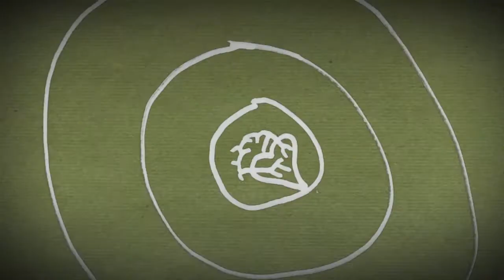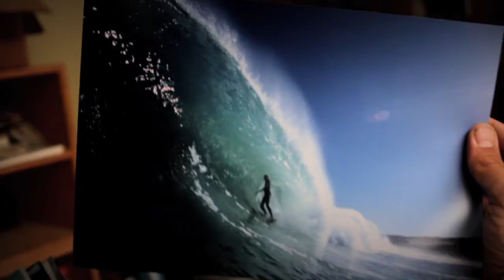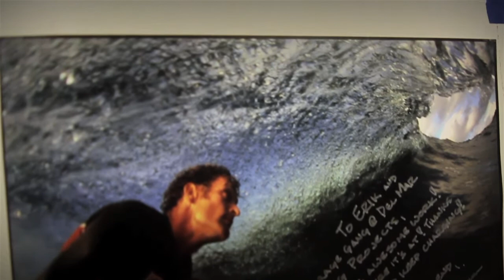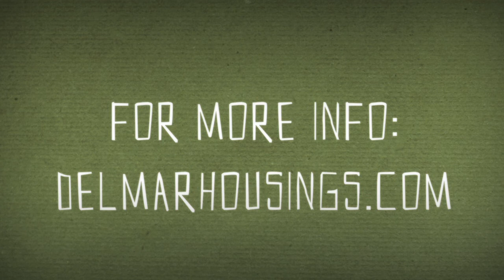InnerViews - Erik Hjermstad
Episode 22
Erik Hjermstad of Del Mar Water Housings, spends some time exploring his passion for sustainability, managing resources, and underwater surf photography, as well as building the most innovative water housings to capture the surf and other action sports.